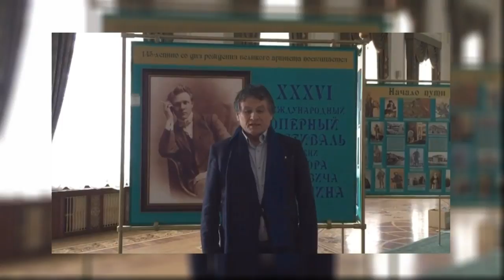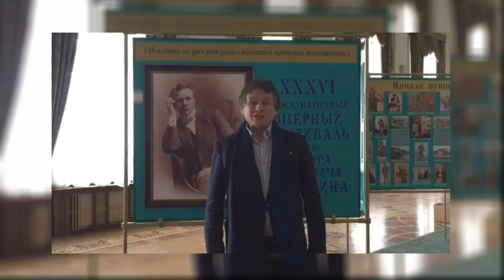Казанда – Шаляпин фестивале! / Шаляпинский фестиваль вновь в Казани. Таяну ноктасы 31/01/18 ТНВ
1 февраля в Казани открывается XXXVI Международный оперный фестиваль им. Федора Шаляпина.

В этом году в программе фестиваля, который организаторы посвятили 145-летию великого певца, входят 13 спектаклей и концертов с участием звезд мировой и российской оперной сцены.

Фестиваль откроется премьерой — оперой «Набукко» Дж. Верди в постановке Ефима Майзеля. «Верди, по традиции, станет самым исполняемым композитором фестиваля — в афишу вошли 5 его шедевров. А в день рождения великого Шаляпина — 13 февраля — по традиции будет показана „народная музыкальная драма“ „Борис Годунов“ Модеста Мусоргского», — информирует сайт «Новости классической музыки».

Напомним, Шаляпинский фестиваль — старейший российский фестиваль оперного искусства. Он был основан в 1982 г. и за короткий период приобрел статус всероссийского и международного.
В разное время в спектаклях и концертах фестиваля участвовали звезды российской и мировой оперы. Это Ирина Архипова, Булат Минжилкиев, Мария Биешу, Ирина Богачева, Любовь Казарновская, Николай Путилин, Паата Бурчуладзе, Ольга Бородина, Ильдар Абдразаков, Хибла Герзмава, Дмитрий Хворостовский, Михаил Казаков, Альбина Шагимуратова, Рене Папе, Мельба Рамос. В качестве дирижеров фестиваля в Казань приезжали маэстро Михаил Плетнев, Валерий Гергиев, Гинтарас Ринкявичус, Марко Боэми и др.

Что значит Шаляпинский фестиваль для Казани и России? Не меркнет ли с годами его статус? Окупаются ли финансовые затраты республики, вложенные в организацию и проведение музыкального форума? И нужно ли говорить о деньгах, если речь идет о высокой культуре?

Об этом сегодня в студии «Таяну ноктасы» будут говорить участники популярного ток-шоу. Среди гостей программы — поэт Ренат Харис, театральный критик Нияз Игламов, профессор казанской консерватории Сагит Хабибуллин, солист татарского государственного театра оперы и балета им. М. Джалиля Артур Исламов и молодой популярный композитор Эльмир Низамов.

Координаты:
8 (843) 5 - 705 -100

Таяну ноктасы. В эфире: пн, вт, ср, чт - 19:00

7 дней. В эфире: вс - 19:30, 21:30